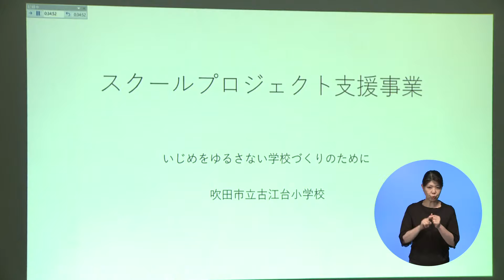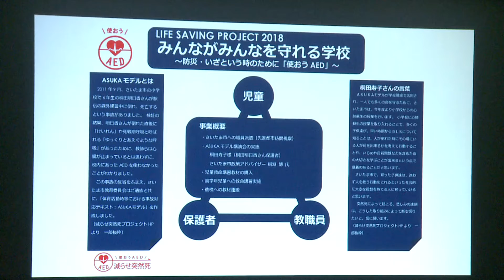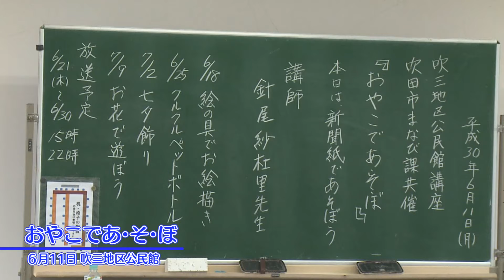平成30年6月21日号「お元気ですか！市民のみなさん」トピックス